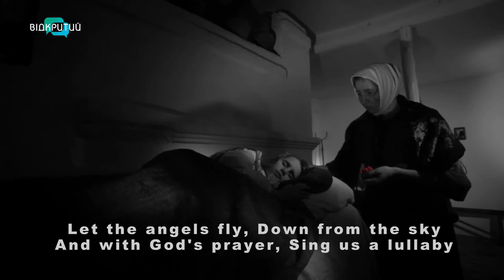«Червоне намисто»: до річниці Голодомору ведуча «Відкритого» презентує короткометражку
«Червоне намисто». До річниці голодомору  ведуча телеканалу «Відкритий» Тетяна Кондрашевська презентує художньо-документальну короткометражку. У фільмі – реальна історія бабусі журналістки - Антоніни Коваленко, яка пережила голод 1933-го. Зараз їй - 96-ть.  Вона мешкає у Запорізькій області. Лихоліття Голодомору у стрічці показали очима восьмирічної дівчинки. Відтак, фільм – для сімейного перегляду.